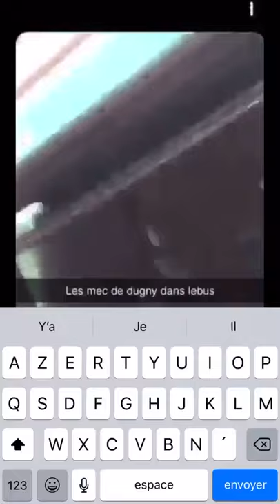La Courneuve (1ter) vs dugny qui se cache dans le bus